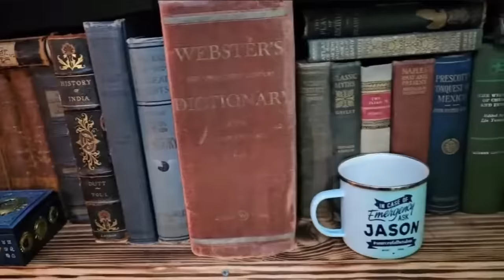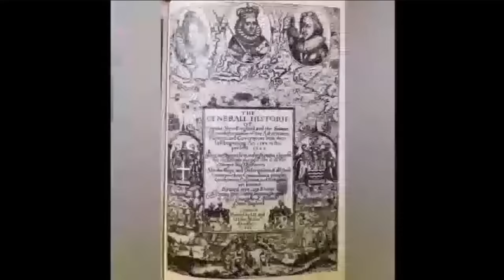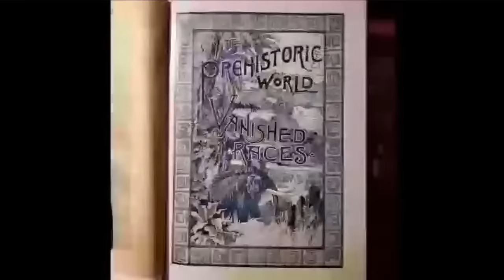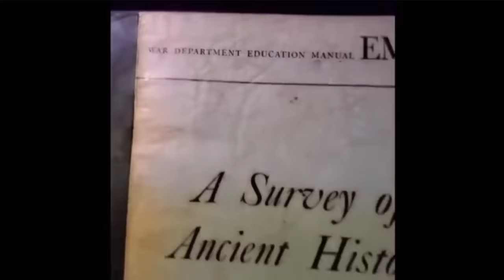All Things Immortal Q & A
Get those questions ready.  This is YOUR time.  Ancient texts, Sim Theory, eschatology, morons, future-past, informed field, Simulacrum, Artificial Intelligence X, Atlantis, Ancient Aliens, dungeon programming, projecting reality tunnels, PPP, etc.

FREE stuff, chart packs, mailing address, emails, merch, books, video downloads all things Archaix